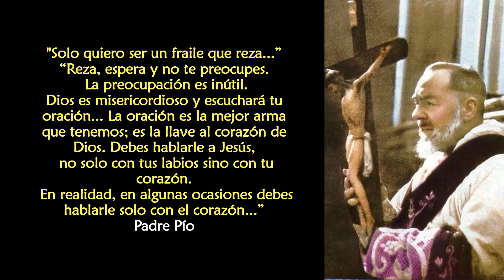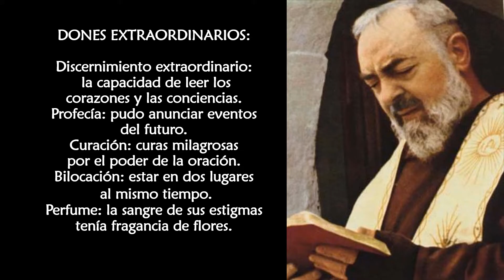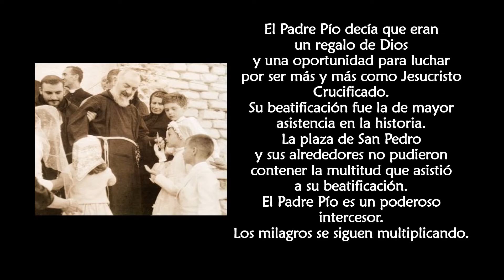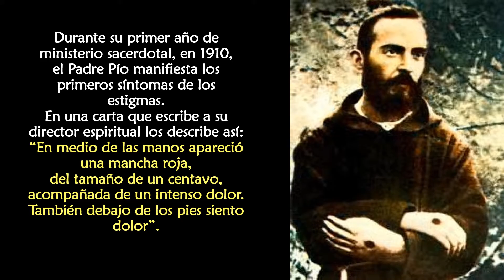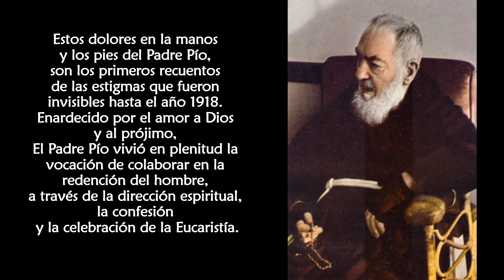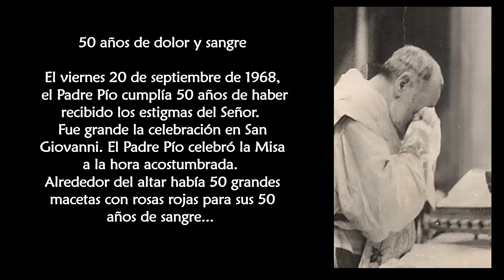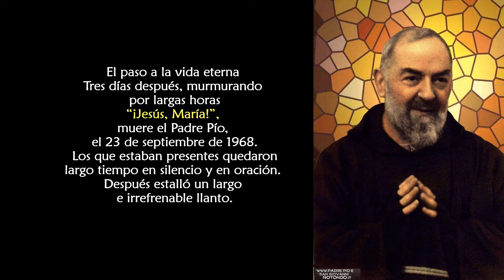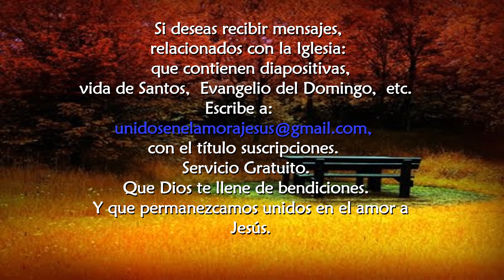Santo Padre Pío